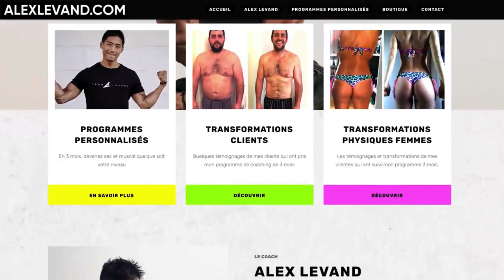GÉRER SES ÉMOTIONS NÉGATIVES pour devenir PLUS FORT 💪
Les émotions négatives nous rendent la vie difficile, personne ne dira le contraire.

mais on se comportant d'une certaine manière, on peut en tirer de grands bénéfices.

Je te partage dans cette vidéo la méthode qui m'a permis de me sentir beaucoup mieux avec une passe très difficile.

J'espère que ça t'aidera! N'oublie pas que pour progresser, cela se joue à la fois dans le corps, ET dans la tête !